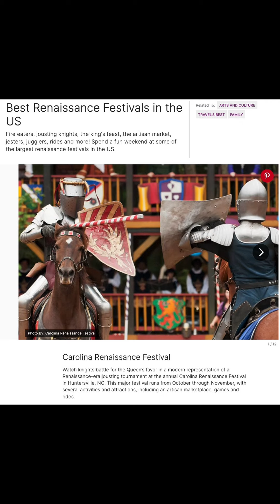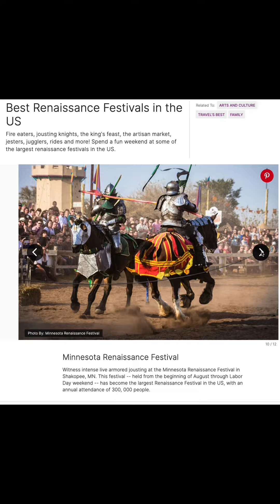Geolocation Season 2, Episode 141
This is a fun one, guys. I had an idea about what kind of place this was right away, but not where it was.

You can view the video that was submitted to be found using this

You can also view the map of all locations I have found so far

If you'd like me to try to find you, record a video where you say "Find me, josemonkey!" on-camera. Or, if you don't want to appear on-camera, make sure you show a sign that says something like "Find me, josemonkey." Also, don't forget to tag me when you do so I will know you posted the video!